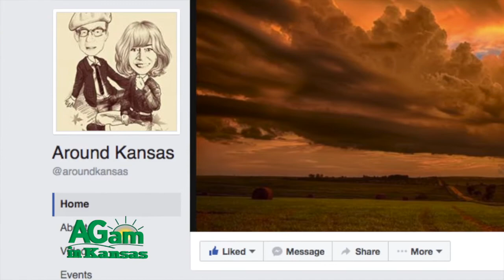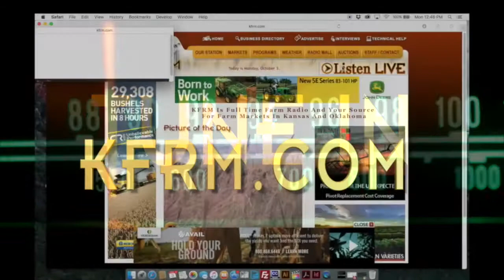Around Kansas - Deb and Frank's Chat - October 26, 2016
(Frank Chaffin) Well I'm Frank. (Deb Goodrich) I'm Deb. (Frank) And this is Around Kansas. (Deb) And I just flew in from western Kansas just for this episode. (Frank) [Laughs] And I just rode in. (Deb) You sure did. I saw that pile of bones out on the parking lot. (Frank) [Laughs] Yes, the witch and the ghost rider. (Deb) Well, Happy Halloween everybody. We were going to dress up, but we didn't have time, did we? To put costumes on, so here we are. (Frank) And just imagine, at night this all becomes flame. (Deb) Or not. [Laughter] Or just don't imagine it. [Laughter] We don't want to squeal, want to frighten small kids. (Frank) You brought your transportation. (Deb) Is that not a great broom honestly? That's just the best broom ever. I love it. Hey, I got some bad news. (Frank) Uh, oh. (Deb) I know. Stan out at Norton broke his foot. I know, that's sad. But the good news is, while he was mending from his broken foot, his wife Carolyn had Around Kansas on every morning. (Frank) Well, there you go. (Deb) That's the good news. He got addicted to Around Kansas, but then of course, Stan mended, he had to go back to work. That's the bad news. (Frank) Well, he can watch it online. (Deb) Well he asked Carolyn - this is the good news - you're right, online- (Frank) Sorry! (Deb) - the modern TiVo, he's like, "Now, you have to TiVo Around Kansas every morning." Now that he's out and working - before - really, that's how hard a worker Stan is, he's a farmer; he's out working before we come on. All these people that complain that we come on too early, Stan is already out in the field in Norton, people." Thank you Stan, we appreciate you watching. (Frank) Okay. (Deb) What are you doing this weekend? (Frank) This weekend? Oh, let's see- (Deb) Do you have trick-or-treaters at your house? (Frank) Yes. Well a few, we used to have a bunch, but I think they all grew up and then we haven’t had any more young children to move into the neighborhood, but hopefully some will come in. (Deb) Are you going to dress up for Halloween at home? (Frank) No. I used to do a Frankenstein mask but the kids were really freaked. I stopped doing that. (Deb) [Laughs] Well, out on the wind-swept prairie, I may just fly around, if I don't pay real close attention. We have the broom outside, I may be airborne before it's over. I found one of those, Michael is going to have to look for this, one of those made up stories, I guess it was made up, about all the witches who were arrested for flying over Kansas [laughs] and how they were violating air space, and all that good stuff. (Frank) Deb come on; do the line, “I’m going to get you and your little dog." (Deb) I'm going to get you and your little dog too, my pretty. (Frank) There you go. (Deb) How was that? (Frank) That was good. We'll be back. [Laughter]